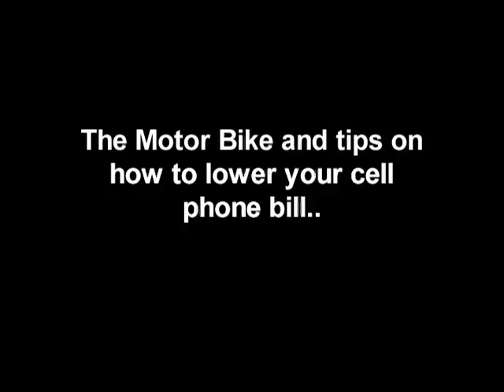Lowering Cell phone bill and Talk Time Tips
Zig Zag Wanderer discusses how to lower the cellphone bill and encourages social etiquette among umbrellas and Russian hats.